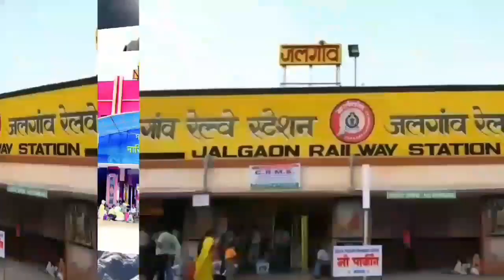राष्ट्रवादी कांग्रेस को नही देगी पाठिम्बा AIMIM- फ़िरोज़ शेख AIMIM ज़िला अध्यक्ष, NEWS ANY TIME